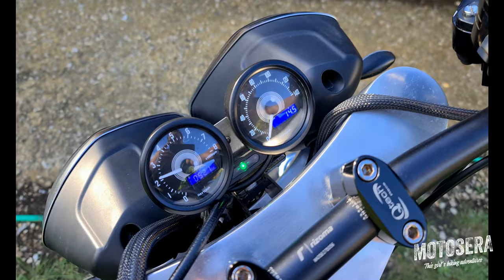I BUILT A MOTORCYCLE! Custom Harley/Buell Chopper